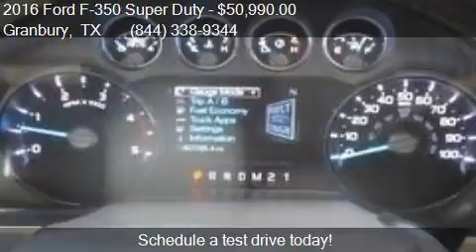2016 Ford F-350 Super Duty Lariat for sale in Granbury, TX 7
This 2016 Ford F-350 Super Duty Lariat is for sale in Granbury, TX 76049 at Mike Brown Ford.

Engine: 6.7L V8
Transmission: Automatic 6-Speed
Color: Shadow Black
Mileage: 40125
Contact Mike Brown Ford 4950 E Hwy 377 Granbury, TX 76049 to test drive this 2016 Ford F-350 Super Duty Lariat today.